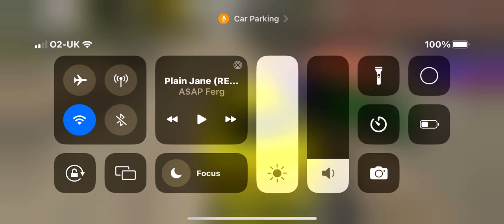how niggas act in traffic in a srt in car parking multiplayer ￼